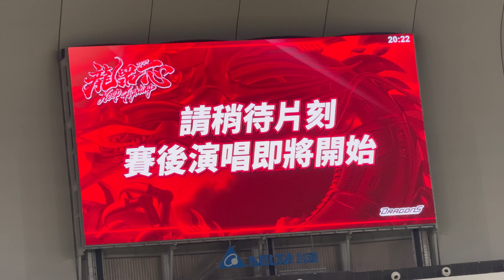CPBL中華職棒35週年 台北大巨蛋 開幕賽 樂天桃猿 vs 味全龍 賽後 徐懷鈺 演唱表演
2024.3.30 CPBL中華職棒35週年 台北大巨蛋 開幕賽 樂天桃猿 vs 味全龍 賽後 徐懷鈺 演唱表演